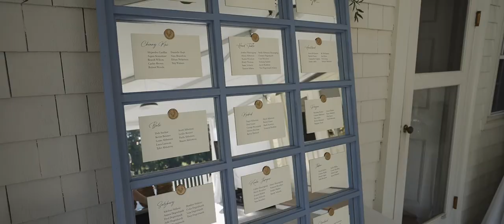Romantic Wedding at a Lighthouse on the Coast of Maine // Sarah + Jordan Wedding Film